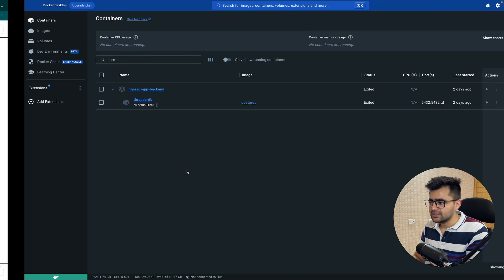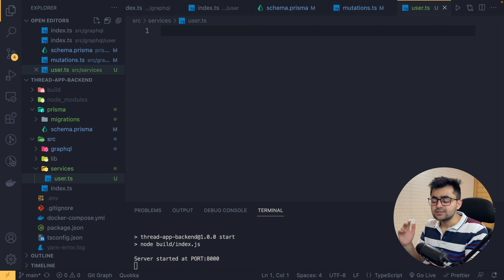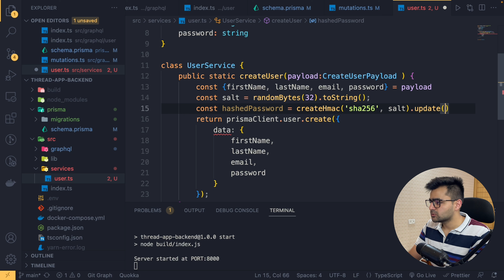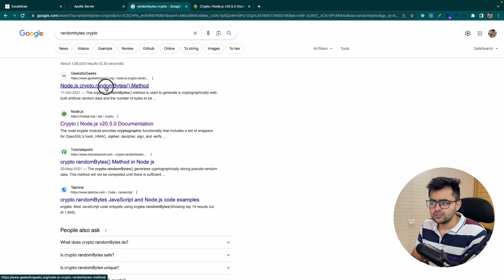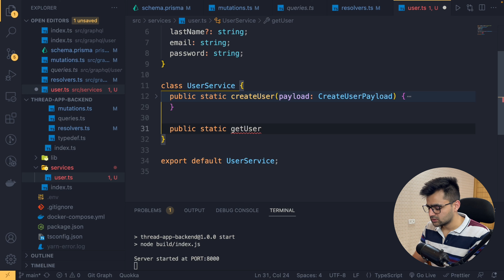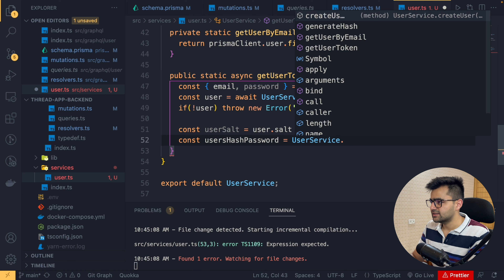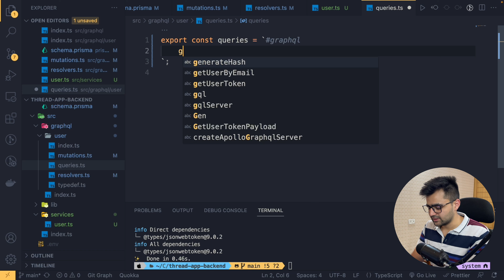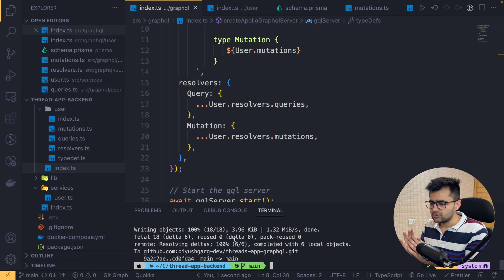Authentication with GraphQL Server | Complete GraphQL Series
Hey Everyone, In this video we are going to learn the authentication process in Graphql. We are going to create Signup and Sign mutations and queries in GraphQL.